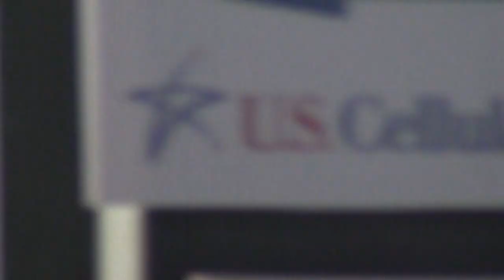2013 des moines mod A pt1 6-28-13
48j jacob murray won.